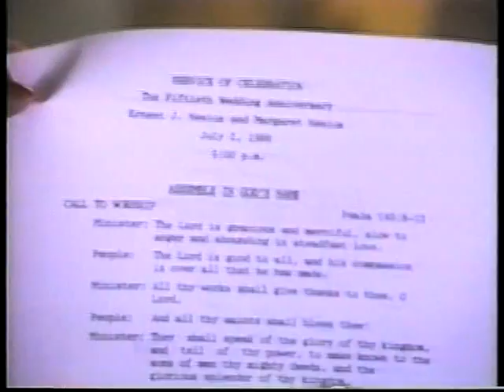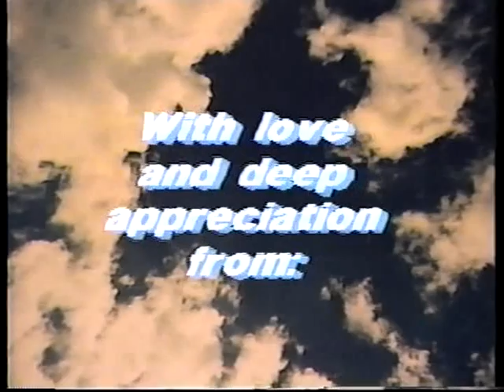Ernie & Margaret 50th